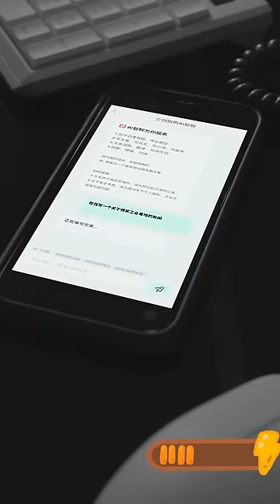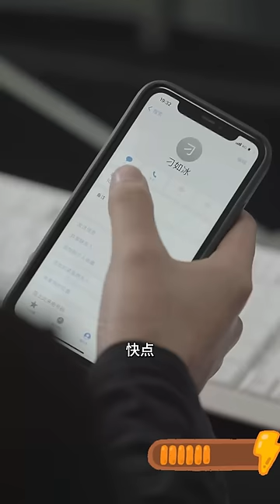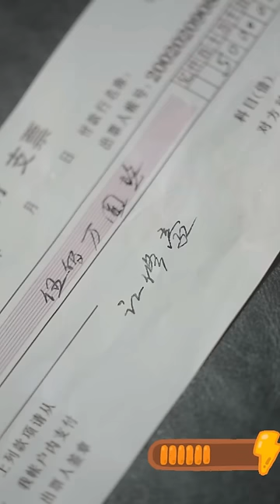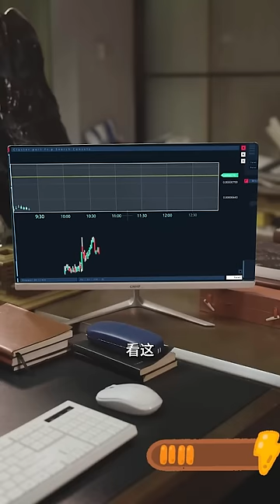備受欺負的外賣小伙洗完澡一睜眼突然冒出來一個超能力AI女友，半夜穿著短裙舉著紅酒杯爬上他的床，一夜助他逆襲全市首富，開啟開掛人生！熱播短劇